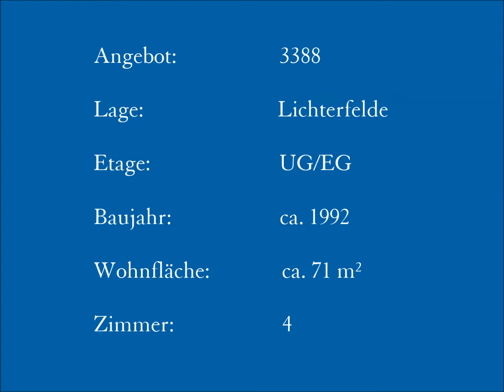Wohnen und Arbeiten: Neubau-Maisonette mit Terrasse und Garten in Lichterfelde!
Vermittelte Immobilie (Referenz): Wohnen und Arbeiten: Neubau-Maisonette mit Terrasse und Garten in Lichterfelde!